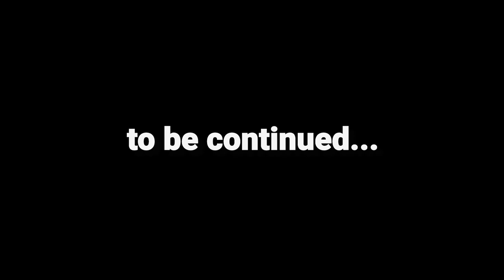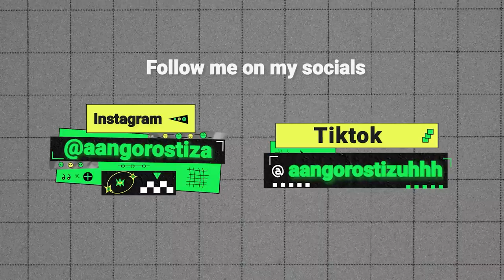LIP FILLER PRANK! NAIYAK TALAGA AKO! || Kayla Aan.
Leave your content suggestion on the comment section below :)